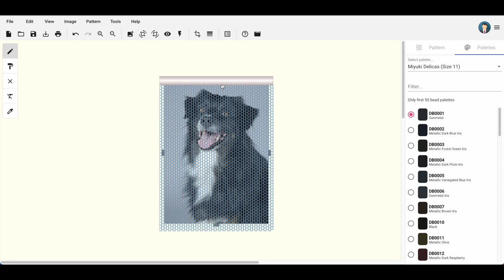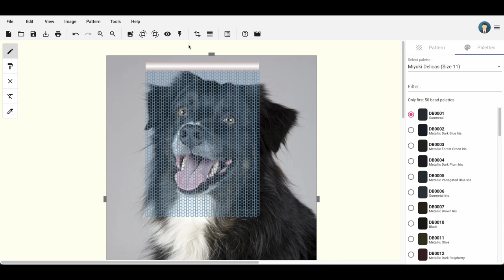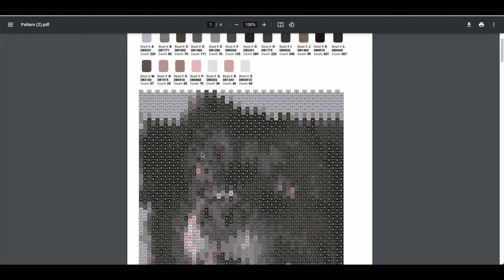Bead Pattern Maker - Getting Started - Desktop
Powerful web tool to bring your imagination to life.
Everything you need to create a beautiful masterpiece that will make you proud.
Support Peyote, Brick, and Loom.
It works on any platform (PC, Mac, iPad, iPhone, and Android)
Image to pattern and export to PDF.